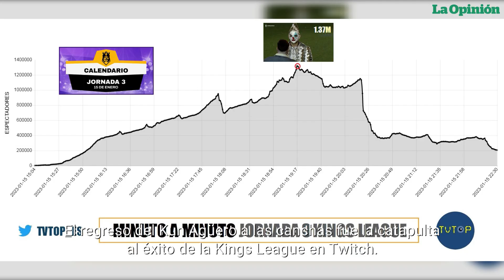Kings League: ¿Qué es y por qué está dando de qué hablar? | La Opinión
Se trata de una nueva liga de fútbol formada por 12 equipos que estarán presididos por exfutbolistas y streamers. Esta idea surgió del exfutbolista Gerard Piqué y el youtuber Ibai Llanos. La tercera fecha rompió récords de audiencia. Conozca aquí cómo se juega y por qué es tan relevante.